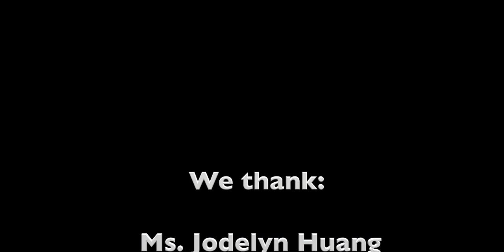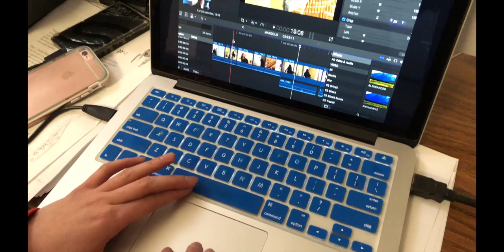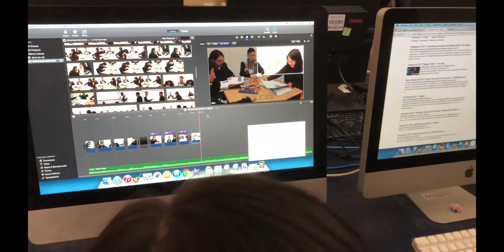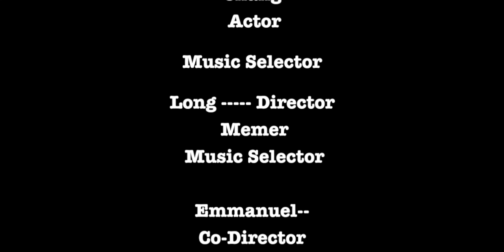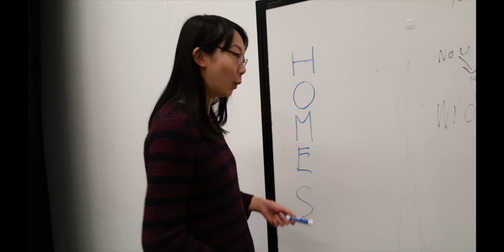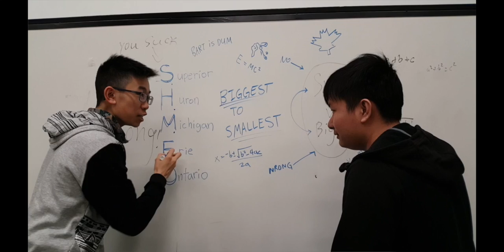DR NORMAN BETHUNE SCHOOL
The creative team of the Crazy Creatives continued their project of teaching 11th grade students the art of making a film with a cell phone or a tablet. The workshop took place at the Dr Norman Bethune Collegiate, Scarborough

The workshop was conducted over the months of March and April 2018 by Mazahir Rahim under the supervision of the class teacher Monika Rzezniczek. The project was supervised by Dr. Lien Chao.